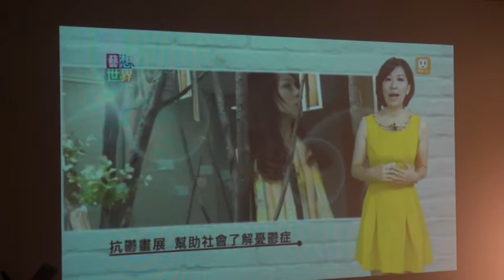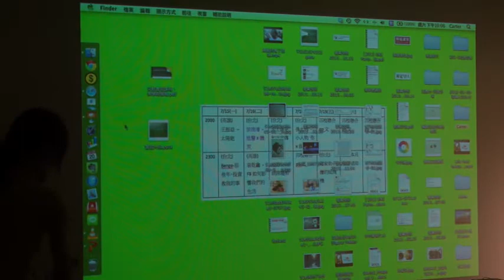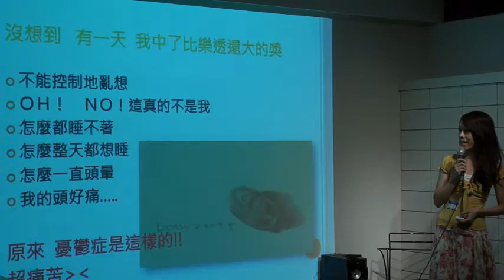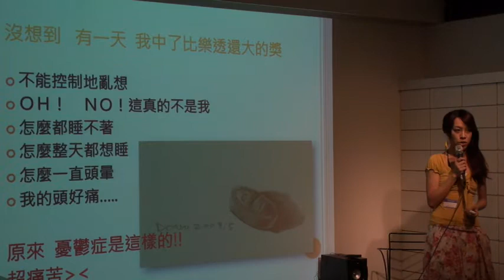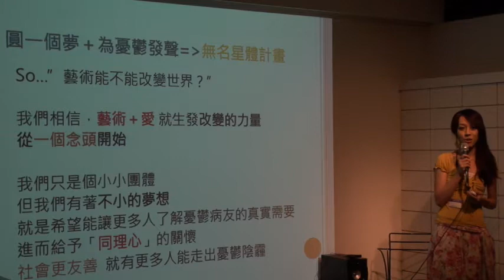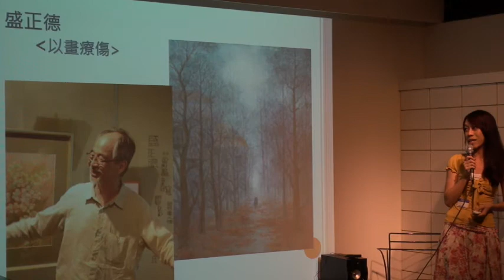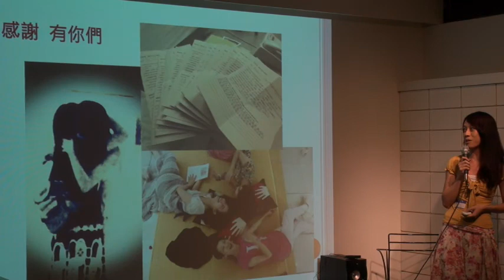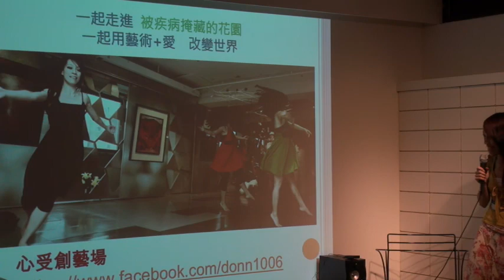交點台北Vol.14-陳宛琳-憂鬱關懷展演(無名星體計畫)